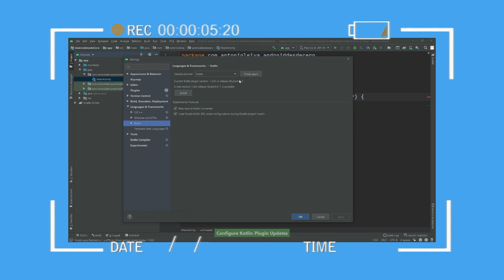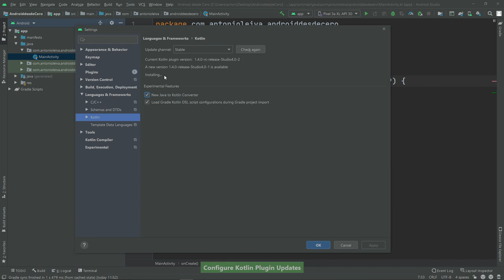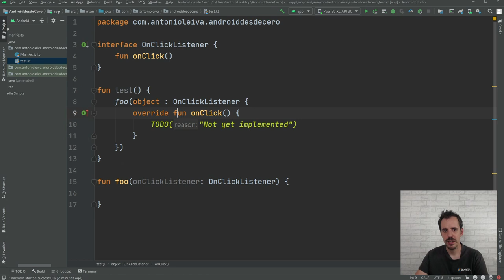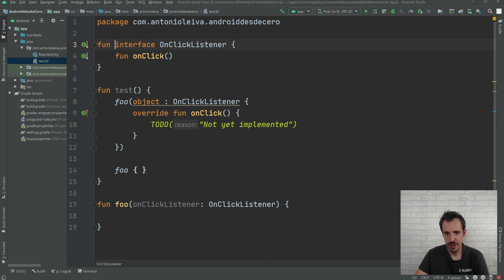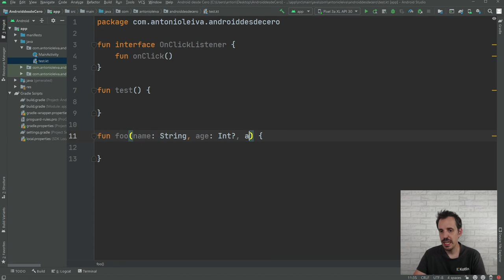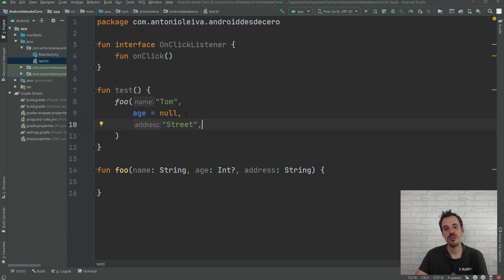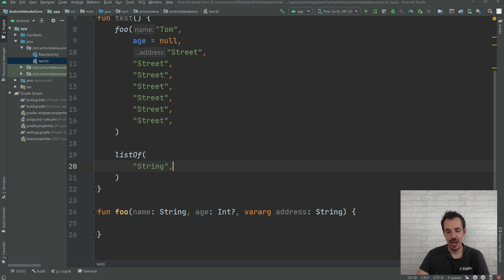KOTLIN 1.4 : 1️⃣0️⃣ novedades sobre la nueva versión del lenguaje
Kotlin 1.4 ya está entre nosotros, y en este vídeo te voy a contar todas las novedades que puedes esperar.

Esta una versión que apuesta por la continuidad y la estabilidad, así que no te esperes grandes cambios en el lenguaje en sí.

Pero sí que tiene algunas novedades que te van a interesar.

Índice:
00:00 Intro
00:49 Cómo instalar Kotlin 1.4
01:24 Novedades principales
01:30 SAM Interfaces
03:14 API explícita para creadores de APIs
03:56 Se pueden mezclar argumentos con nombre y por posición
05:10 Coma al final de un listado de elementos o argumentos
06:40 Mejoras en el uso de referencias de funciones
07:20 Nuevo depurador de corrutinas
07:47 Nuevo compilador
08:20 Mejoras específicas para cada una de las variantes de Kotlin
08:44 Se sigue trabando mucho en Kotlin multiplatform
09:10 Pequeñas novedades en la librería estándar
09:30 Conclusión

1️⃣ La situación de Kotlin en el mercado y la oportunidad de aprenderlo
2️⃣ Cómo empezar con Kotlin desde cero en pocos minutos
3️⃣ Cómo Kotlin puede hacerte mucho más productivo